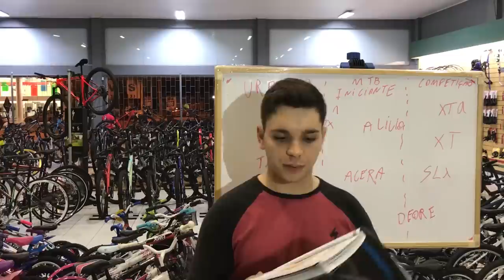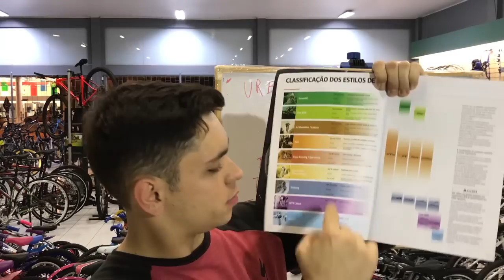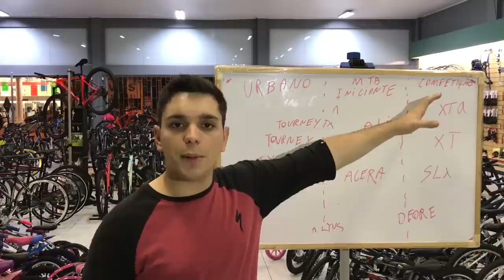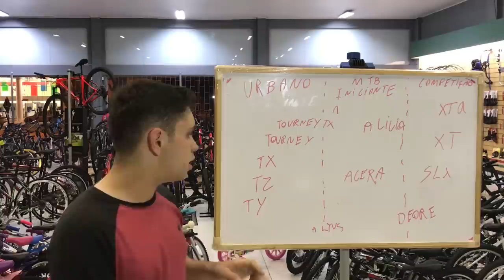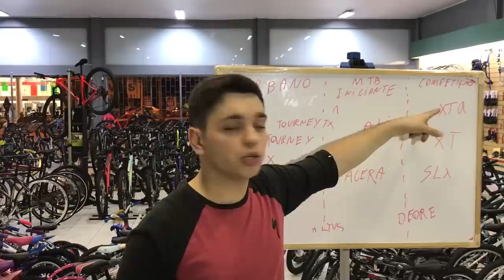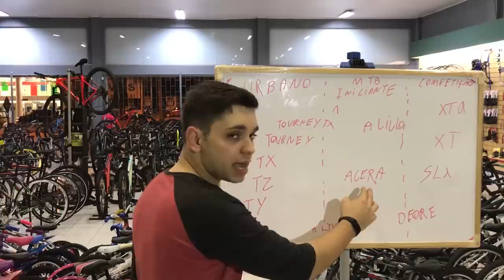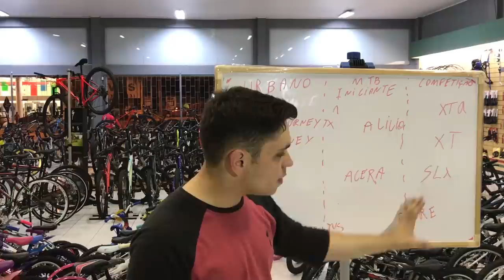(1) QUAIS OS CÂMBIOS SHIMANO PARA MTB ?